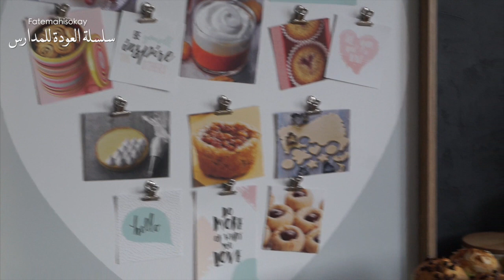وجبة كاملة متكاملة للأطفال سريعة و لذيذة سلسلة العودة للمدارس English Subtitles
سلسلة العودة للمدارس وجبة كاملة متكاملة للأطفال

خبز  الهمبرغر وصفة سهلة و ناجحة سلسلة "خبز الدار"